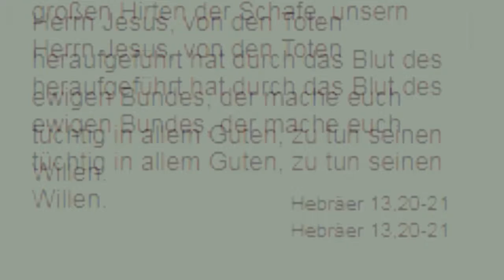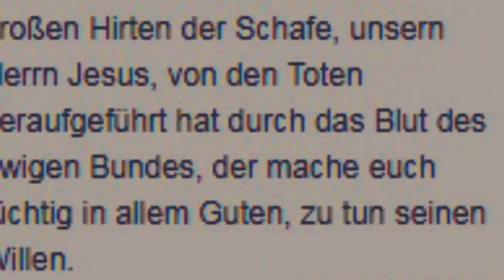Gott macht uns tüchtig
Der Gott des Friedens, der den großen Hirten der Schafe, unsern Herrn Jesus, von den Toten heraufgeführt hat durch das Blut des ewigen Bundes, der mache euch tüchtig in allem Guten, zu tun seinen Willen.
Hebräer 13,20-21    Andacht zu Hebr. 13,20